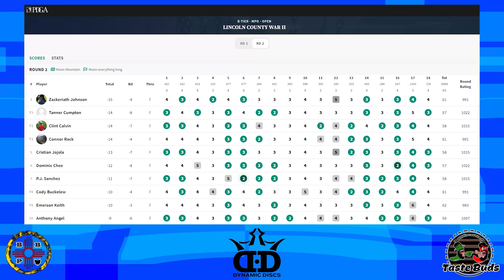2022 Lincoln County War II | RD2 B9 | Zackeriath Johnson, Connor Rock, Emerson Keith, Clint Calvin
***PLEASE NOTE***
Beard Bros Podcast is a significant break from the typical content viewers have come to expect from vlog channels & we could not be more proud and excited to watch this unfold and grow. Please be advised that we will be exploring a wide variety of topics (some adult-themed) and our younger viewers (and their parents) should be advised that some topics will be for mature audiences only.